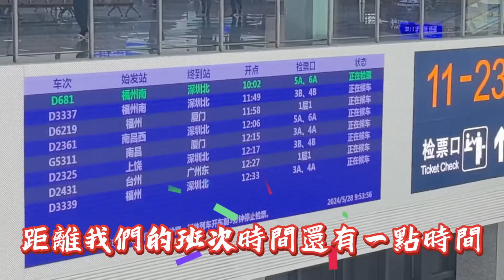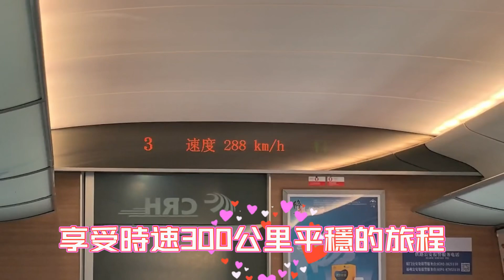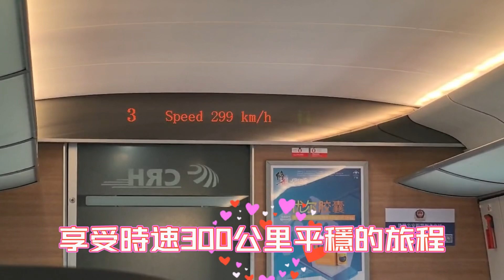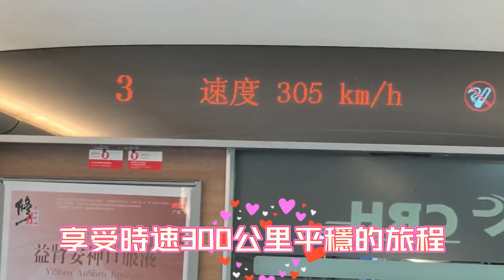中國旅遊-高鐵商務艙體驗之旅～大開眼界